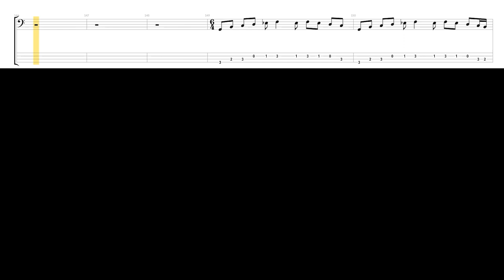Santana-All the Love of the Universe-Bass Cover with Tab & Notation-Doug Rauch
Holy hell Doug Rauch was a Bass God! For those who don't know, Doug played bass with Santana during much of the 1970s fusion years among others before dying way too young in 1979. I left out the free time intro section here and the slap/pop to keep the video tab player and my brain from melting but all of it is included in my written transcription, which can be found in the link below.

You can get all of my past & future tabs in PDF format (319 & Counting) for just $29.95 Or you can browse around and purchase many of them individually.